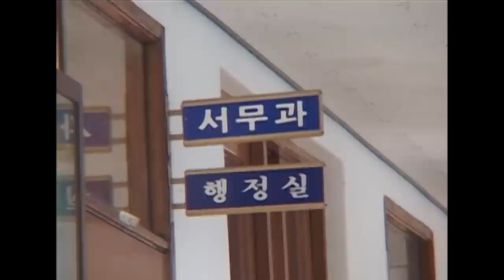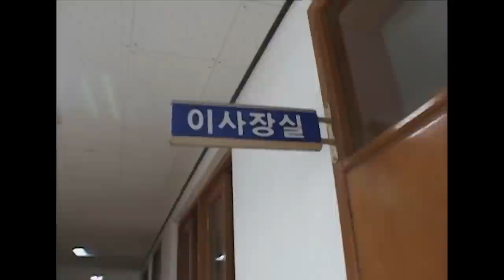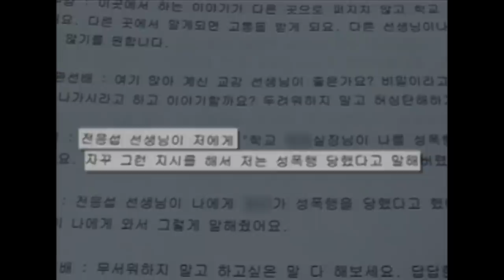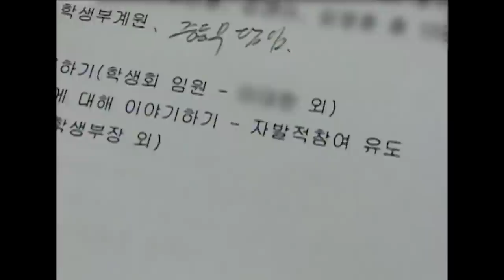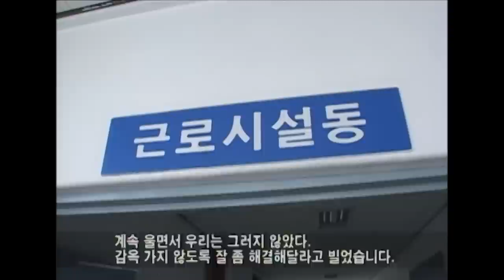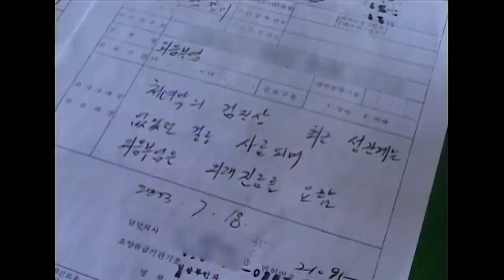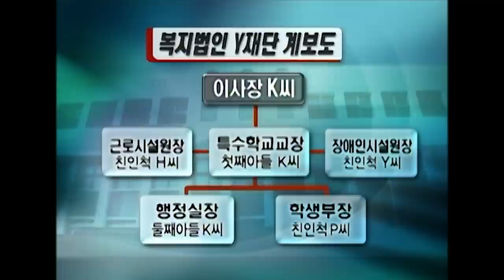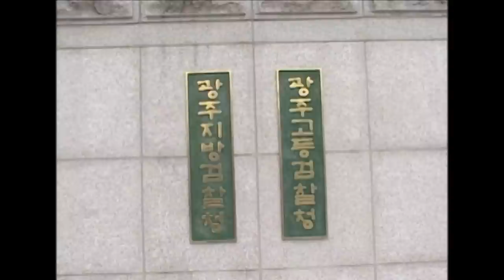[Full] 은폐된 진실 특수학교 성폭력 사건_MBC 2005년 11월 1일 방송